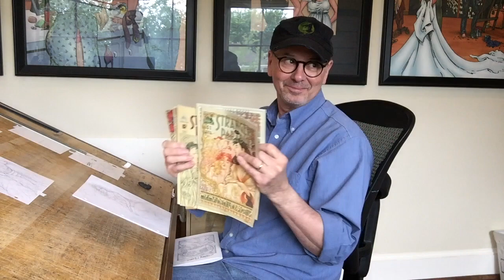Terry Moore: How To Draw An Aging Character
It's Studio Sunday May 17, 2020 with Robyn and Terry Moore.

This Week's Q&A:
1. Do you have any hobbies or collections?

2. You don't use the usual creative process for comics. How do you do it?

Art Time!
Take one person's face and draw it as it ages from 10 to 80.

for books, merchandise, news and weekly updates.